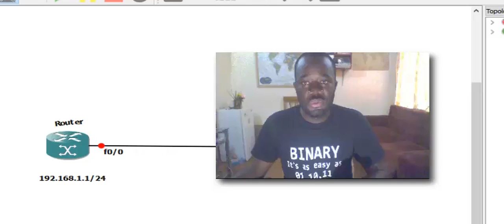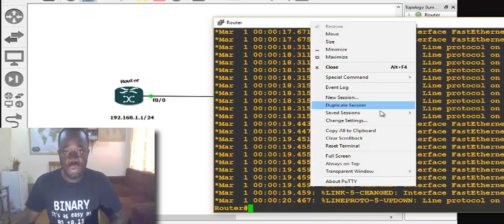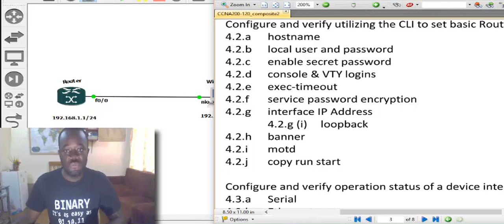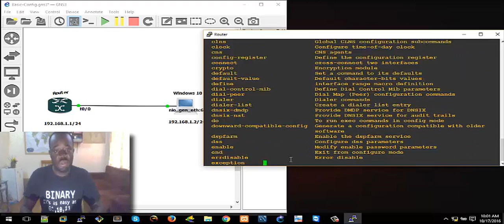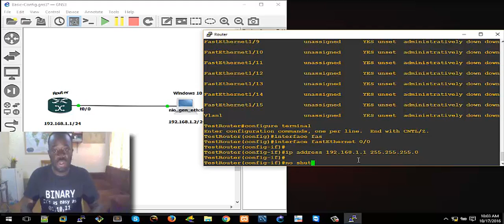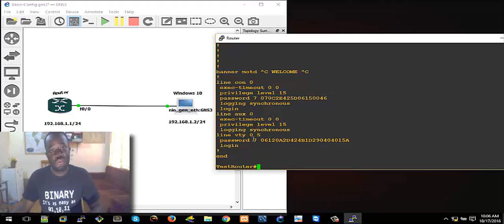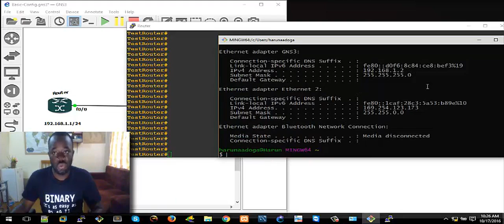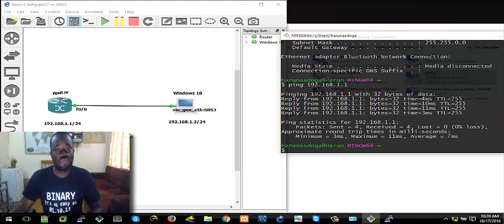Cisco Router Setup for ABSOLUTE Beginners (GNS3 Step-by-Step Cisco Router Tutorial)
New to Cisco routers? This complete GNS3 tutorial walks you through basic Cisco router configuration like a networking pro - no prior experience needed!

🔧 What You'll Learn:
✅ GNS3 Setup for Cisco labs (FREE alternative to Packet Tracer)
✅ First 5 Commands EVERY beginner must know (hostname, passwords, IPs)
✅ Interface Configuration (FastEthernet & Serial ports)
✅ Saving Your Configs the RIGHT way (avoid losing work!)
✅ Troubleshooting Tips for common GNS3 issues

This video presents the basic Cisco router configuration for beginners. The Cisco router CLI used the GNS3 network emulator to execute basic configuration commands, such as setting hostnames, passwords, interface IP addresses, etc.